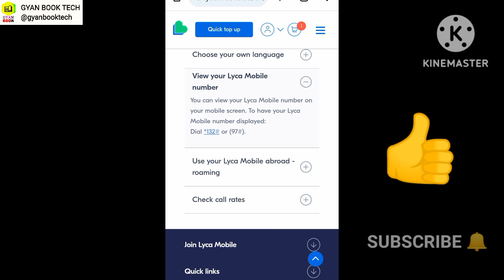How do I know my Lyca Mobile number | How To Check My Lyca Sim Number Germanay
Check Your Lyca moble number esy 3 way
Your Querys ?
How do I know my Lyca Mobile number?
How do I check my lyca SIM number?
How can check my lyca phone number?
How can I check my Lyca SIM status?
How To View Your Lyca Mobile
Where can I find my Lycamobile number?
Lycamobile number check code